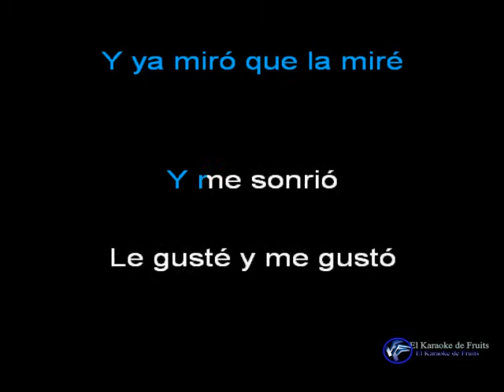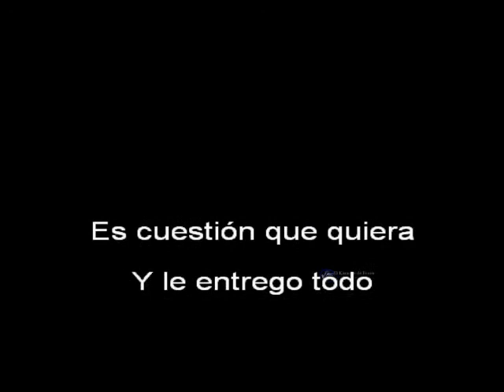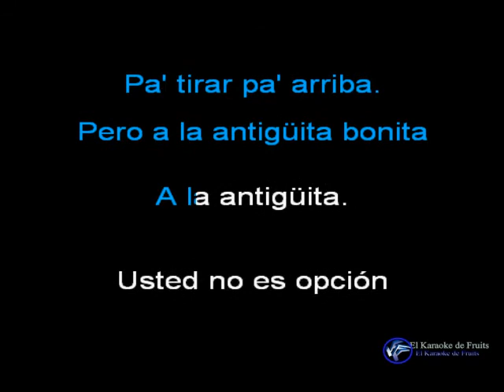CALIBRE 50 A LA ANTIGÜITA KARAOKE